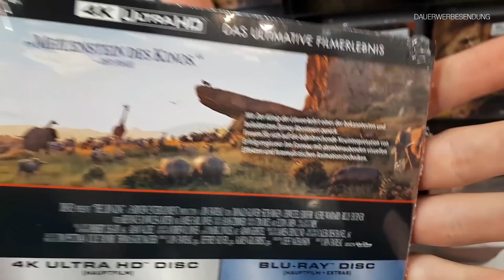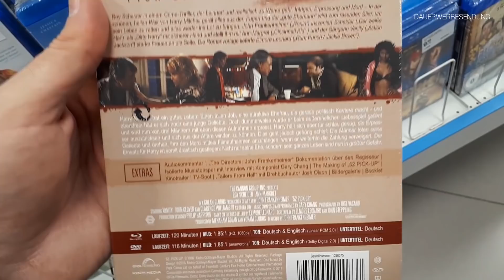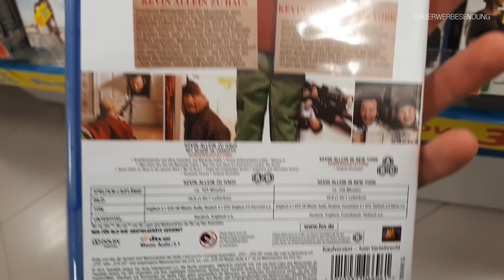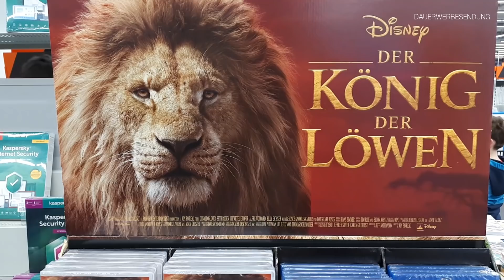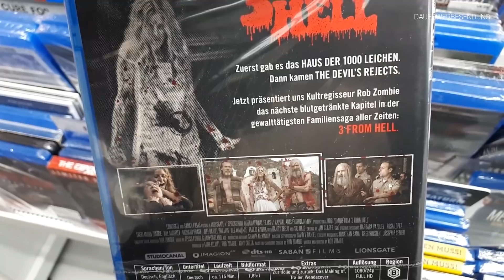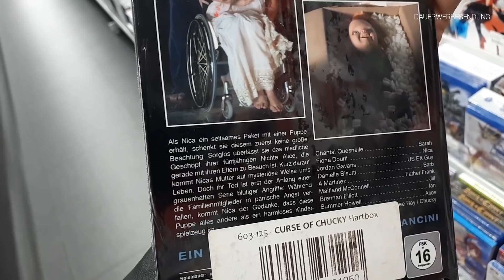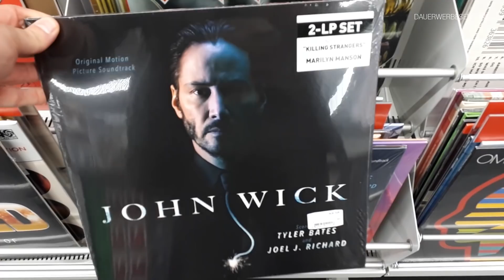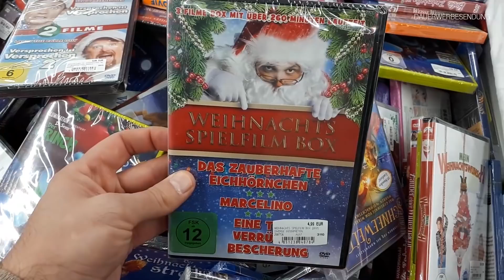Blu-ray SHOPPINGTOUR in INGOLSTADT || Saturn - Müller - MediaMarkt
XXL mega Blu-Ray Neuheiten & DVD Shoppingtour im Saturn, Müller & MediaMarkt in Ingolstadt. Kann er mit dem grössten Saturn Deutschlands ( Hamburg Hauptbahnhof ) oder München mithalten? Welche Mediabooks, Steelbooks & Amarays gibt es dort? Die Antwort siehst du in diesem Video. Viel Spaß!

Vielen DANK!

▬ VIDEOS ▬▬▬▬▬▬▬▬▬▬▬▬▬▬▬▬▬

▬ Social Media ▬▬▬▬▬▬▬▬▬▬▬▬▬▬▬

►Ich auf Instagram:
dwaynejasonbrucewilles